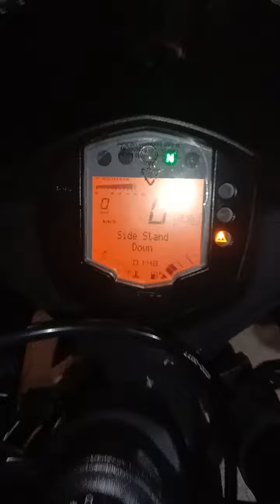KTM RC 200 YEAR 200 MODEL